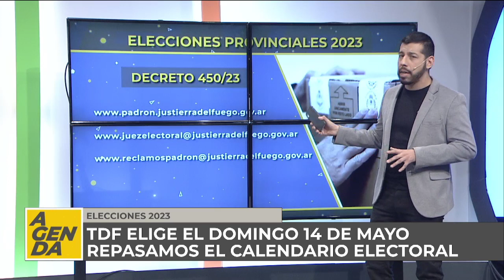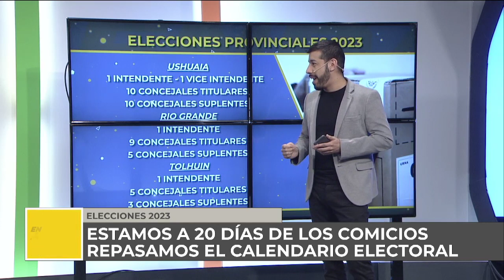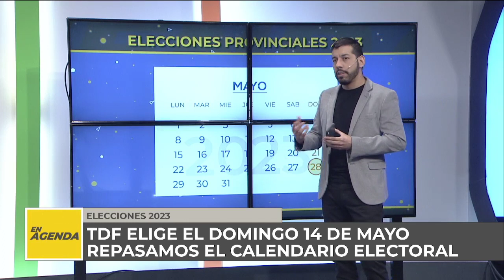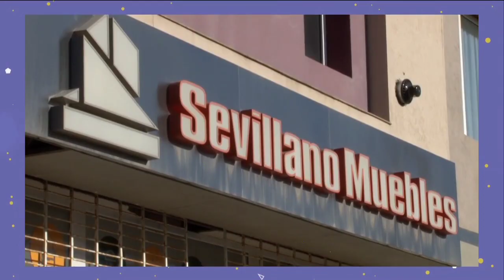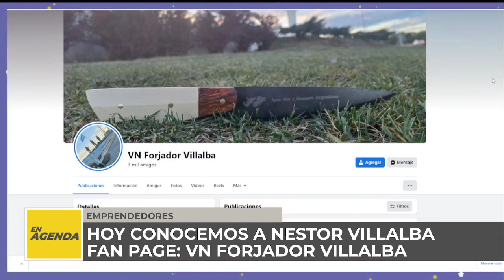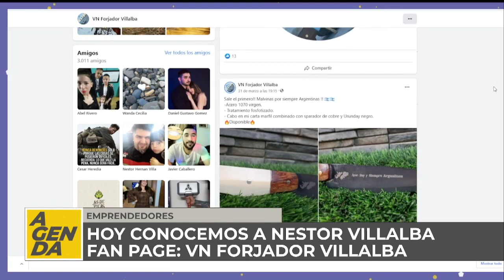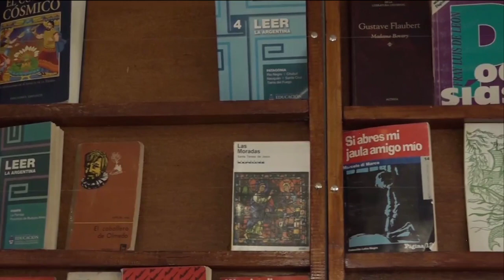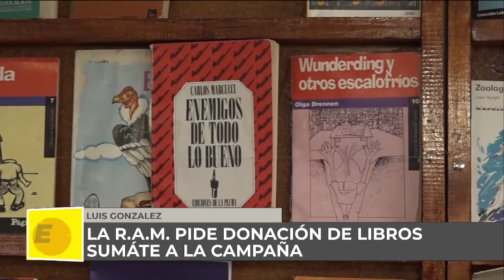EN AGENDA - 24/04/2023 -